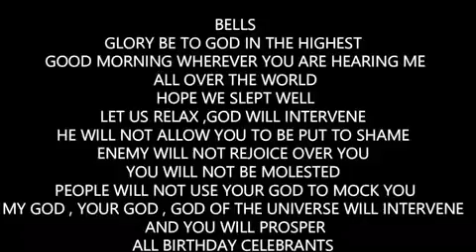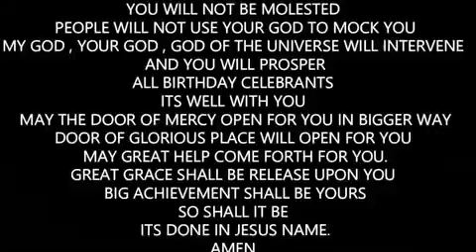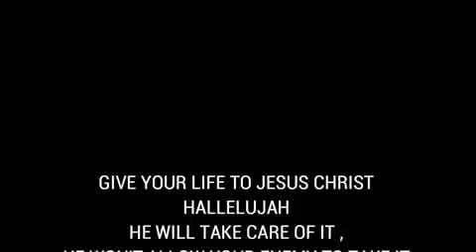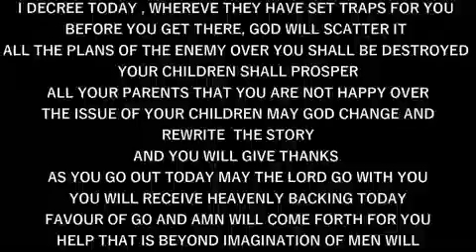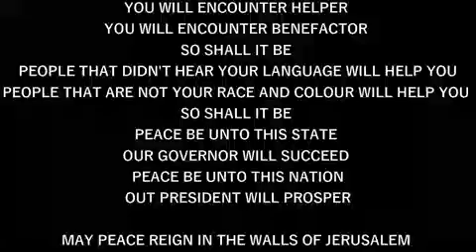IRE OWURO TUESDAY 210524